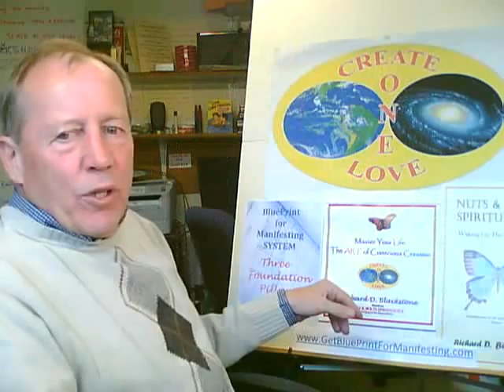Visualizing for Financial Independence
Visualizing for financial independence requires conscious creation. Richard Blackstone teaches manifesting w/ creative visualization & consciousness.